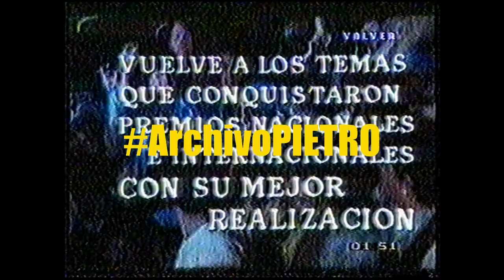Las Barras Bravas de Enrique Carreras Trailer 1985 Tita Merello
Trailer Las Barras Bravas de Enrique Carreras